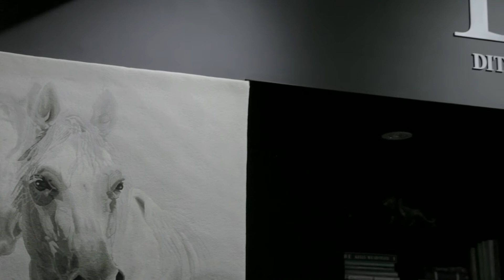Ditozzi Design / New Collection Presentation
DiTozzi Design Rugs, Furniture and Accessories Collections encompass minimalism, eclecticism, and a blend of modern and transitional reference. These distinct and timeless designs have a strong presence. Drawing inspiration from the old and primitive, to new and modern art, each piece is built with great attention to subtle detail and proportion.